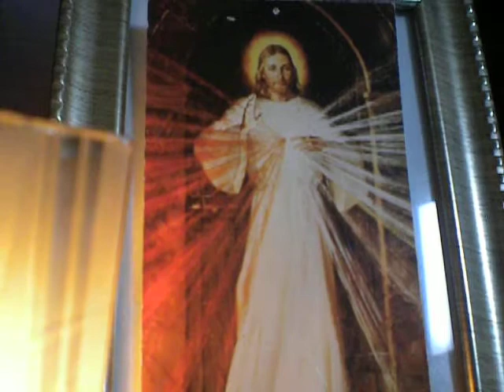Psalm 103: The Lord's Kindness Is Everlasting/12-100 days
Responsorial Psalm PS 103:1-2, 13-14, 17-18A

R. (see 17) The Lord's kindness is everlasting to those who fear him.
and all my being, bless his holy name.
R. The Lord's kindness is everlasting to those who fear him.
As a father has compassion on his children,
so the LORD has compassion on those who fear him,
For he knows how we are formed;
But the kindness of the LORD is from eternity
to eternity toward those who fear him,
And his justice toward children's children
among those who keep his covenant.